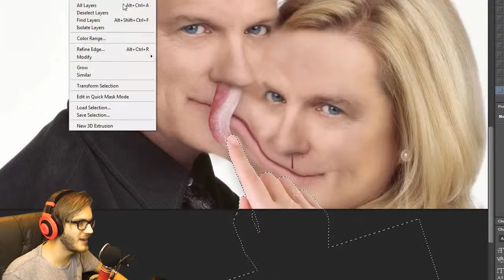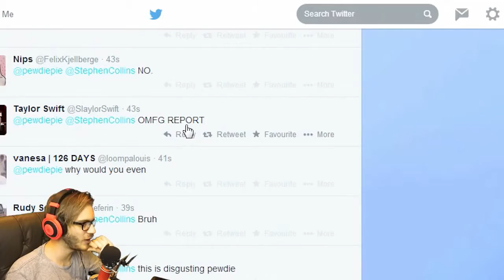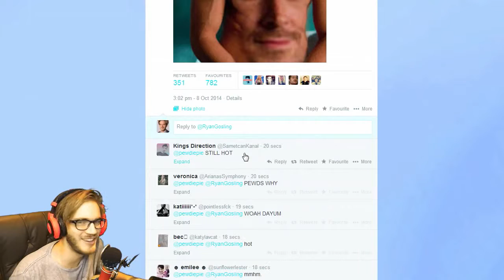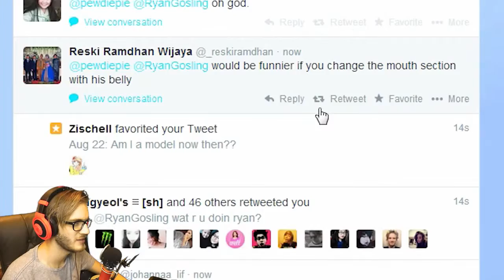Çatlak fotoshopcu (HARRY, WHAT ARE YOU DOING HARRY?? )